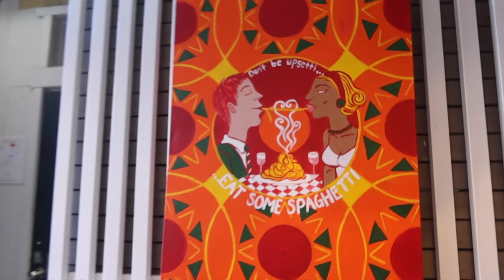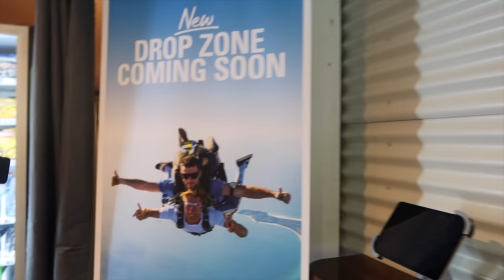The girls take Byron Bay! | Skydiving, Dolphin Kayak & Surfing! | Sophie Clough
GIFTED TRIP!! (tours, hostels & buses gifted by @myadventureproject)

Book your Australia tours today! My adventure project

My adventure project insta - @myadventureproject_

Younow: @Sophie Clough

Where are you from? I am from the UK

How old are you? I am 20 and my birthday is on 2nd July 2001

Will you do a meet up? Hopefully

Are you partnered up with someone? Yes! Studio71

What do you film/edit on? I edit on my macbook using final cut pro, canon g1x